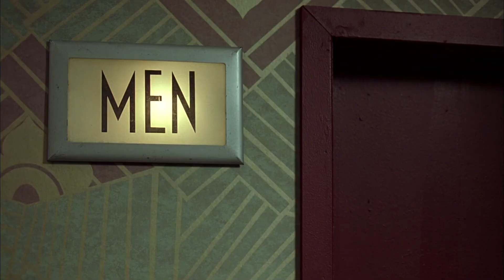A career woman falls in love with a young painter, the son of her psychoanalyst.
In Manhattan, David Bloomberg, an attractive 23-year-old painter who recently graduated from college, meets Rafi Gardet, a stunning 37-year-old photographic producer still recovering from a recent divorce. Dr. Lisa Metzger, Rafi's therapist, learns that David is her only son, which is problematic for Lisa since she is trying to help Rafi overcome her intimacy phobias. Both David and Rafi must deal with their 14-year age difference, very dissimilar backgrounds, and David's traditional mother's expectations. Despite their intense connection, the charming pair quickly learns that their very different ages and upbringings cause a lot of tension.